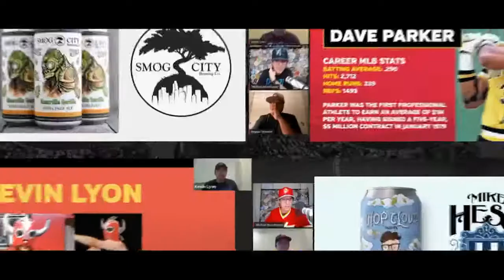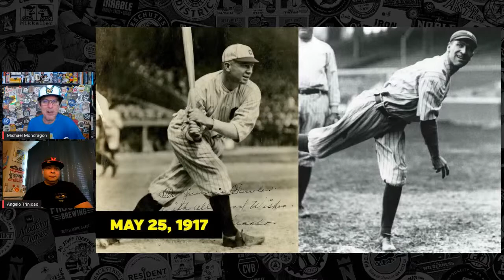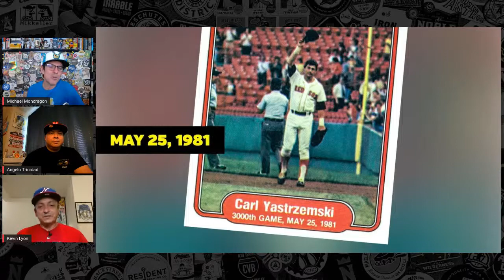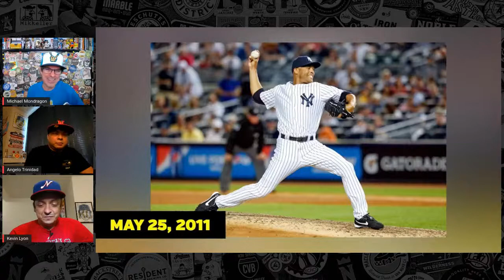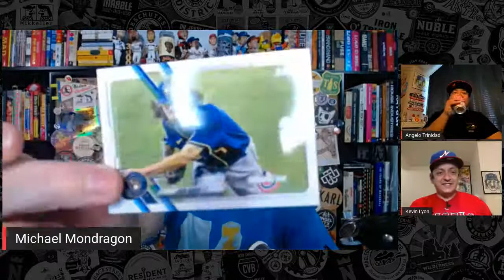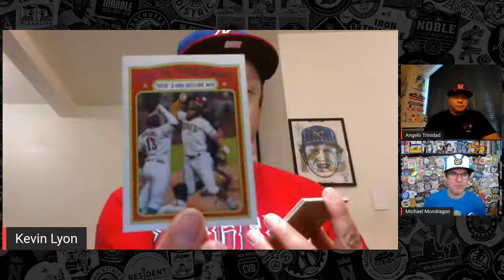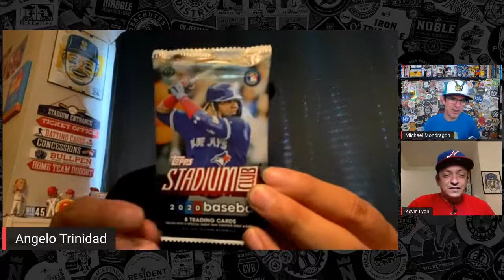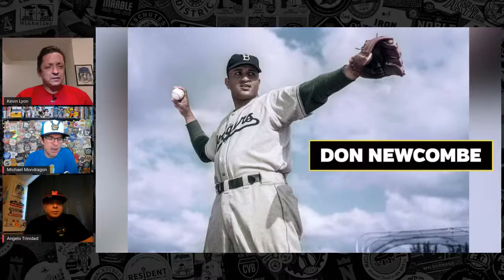Beer Baseball Blogcast Ep. 56 (Babe Ruth, Buster Posey, and Yaz)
Topics:
– Show intro: 00:00
– Lineup Card:
– What are you drinking?:
– This Day In Baseball: May 25:
– Baseball Pack Wars:
– Baseball Trivia:
– And More!!